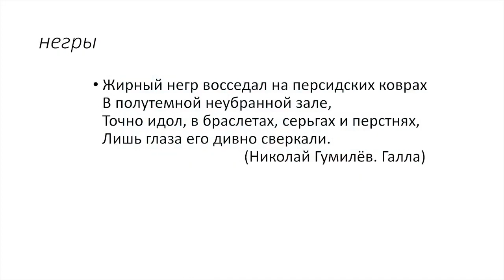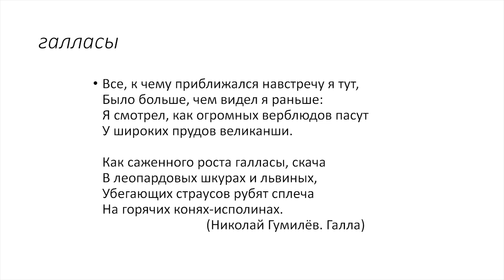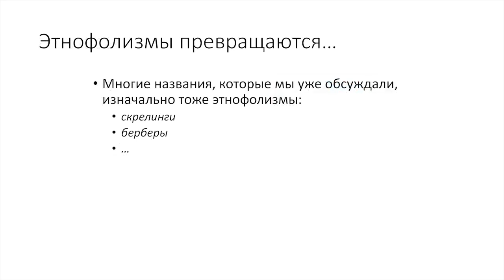Неприличный Николай Гумилёв в лекции лингвиста Александра Пиперски